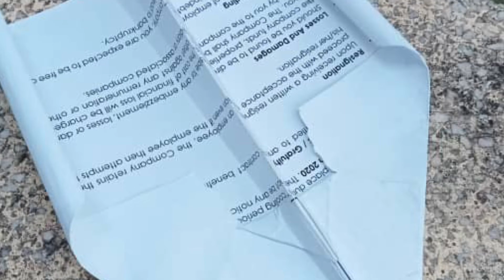Paper airplane 360 fly !!